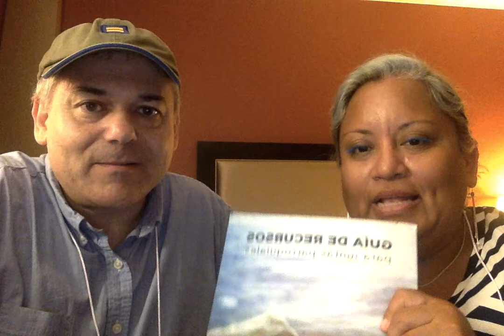Empoderar a la gente laica: Nueva guía de recursos para juntas parroquiales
Inscríbete gratis para participar del webinario de este jueves a las 7 de la tarde EDT (4 hora del Pacífico). Moderadora: Sandra T. Montes.